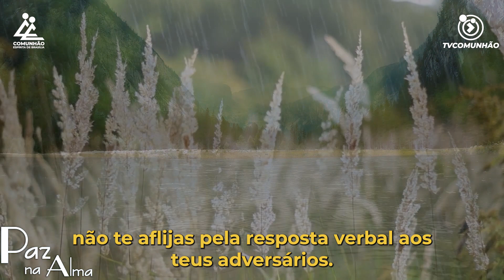Paz na Alma | SEMPRE MELHOR